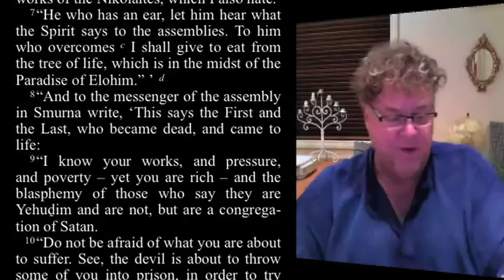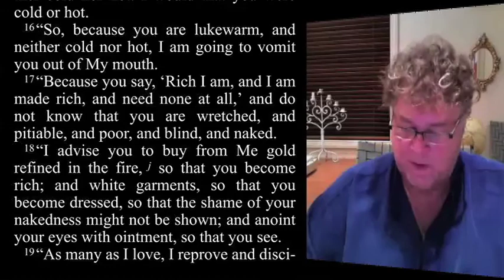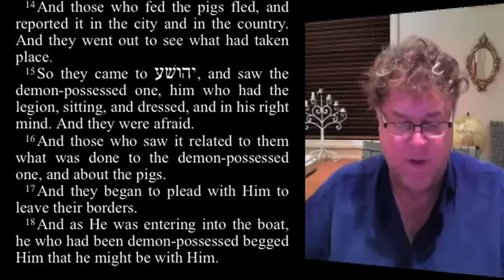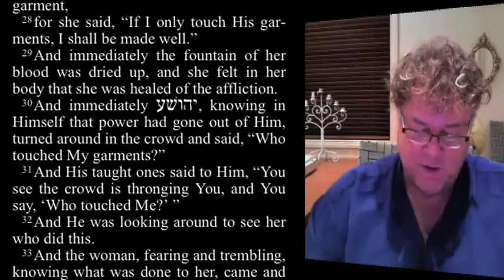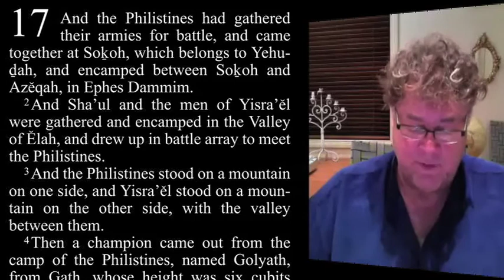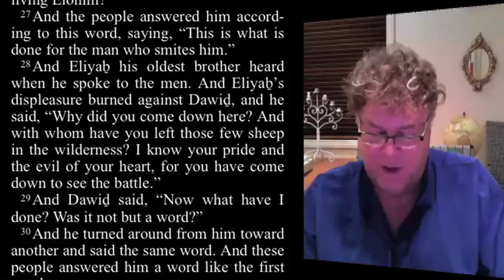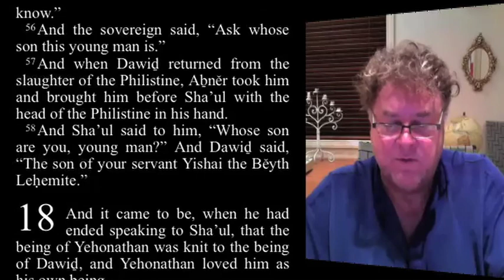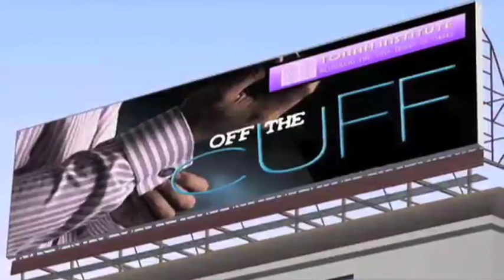OFF THE CUFF Ep03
Chris Hilton & Mark Davidson continue in their study of Yahusha's Body on this earth. CAUTION: This video is only for those who are tired of hanging around the door and want to go on further up the path . . .